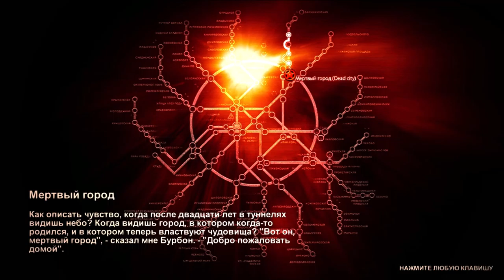☢ Metro 2033 ☢ Вылазка в Мёртвый Город #3 ☣ (Full HD 60 FPS)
🔨 Использованные Модификации:

1.Reshade and SweetFX. (ModDB)
2.New Dawn Mod. (ModDB)
3.Config Editor. (ModDB)
4.No intro fix. (Playground)

✎ Игровые Настройки:

Сложность: Хардкор.
Настройки Графики: Очень Высокие.
Качество: Full HD.
Разрешение: 1920x1080.
Формат Экрана: 16.9.
⚠ Включая Множество Включенных Эффектов в Графической Модификации. ⚠

🎫 Запись и Монтаж Видео:

🎥 Запись с Помощью Программы NVIDIA Shadowplay.

🎬 Монтаж с Помощью Программы Movie Maker.

☕ Об Игре:

Metro 2033 — видеоигра в жанрах FPS и Survival horror. Сюжет игры основывается на одноимённом романе Дмитрия Глуховского «Метро 2033». Разработкой игры занималась украинская компания 4A Games, большинство сотрудников которой ранее работали в GSC Game World, которая является разработчиком «S.T.A.L.K.E.R.» по мотивам произведения братьев Стругацких «Пикник на обочине».